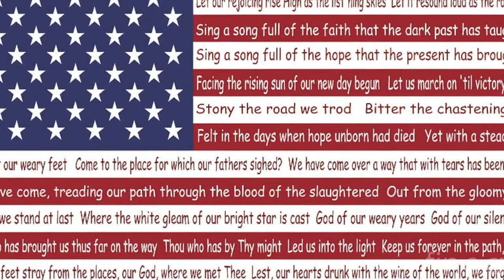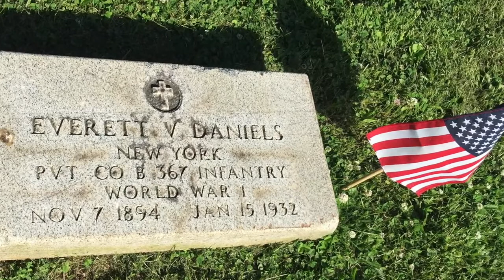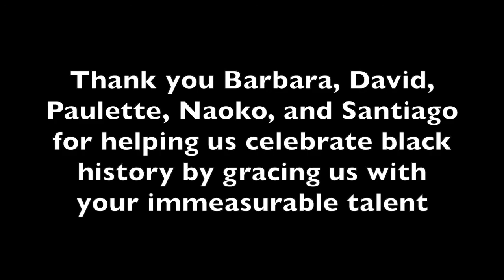The Friends of Maple Grove presents our Black History Month Lecture & Concert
Greeting friends!  Today we celebrate Black History Month with a lecture from the FMG President and historian Carl Ballenas and performances of songs composed and arranged by black artists from Barbara Brown, David Mitchell, Paulette Coppin, Naoko Aita, and Santiago Preciado.

Concert Program-

FMG President Carl Ballenas’s Introduction

Barbara Brown, soprano
with Naoko Aita, piano

(2) Grief

(3)  Velvet Shoes

(4)  Two Songs For Julie Ju

(5) Water Boy

(7) Sit Down Servant

(8) Is There Anybody Here?

Santiago Preciado, piano

(10) The Nonpareil

(11) Agnes Dei

(12) Po Mo’Ner Got A Home At Last

(13) Stars

(14) Birthday Song

(15)  He’s Got The Whole World In His Hands